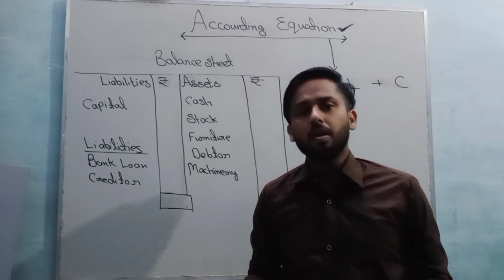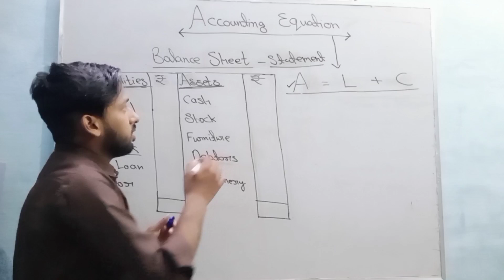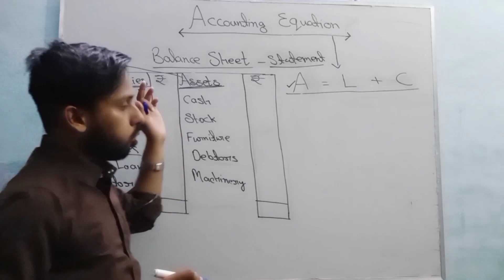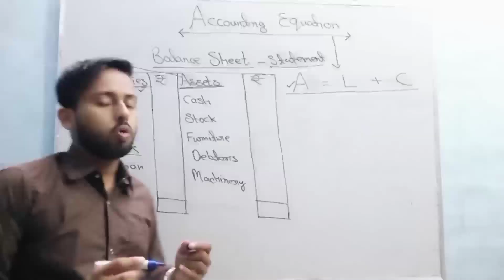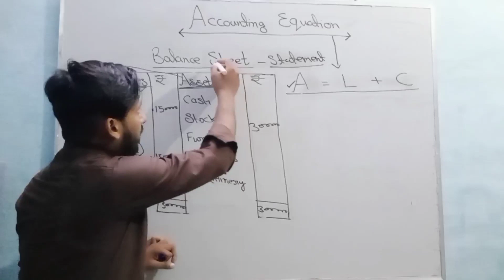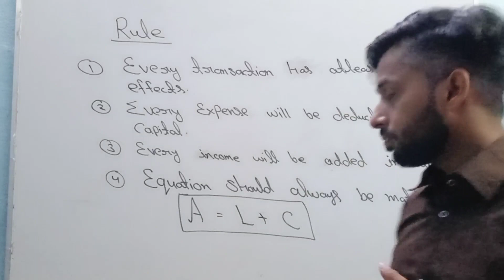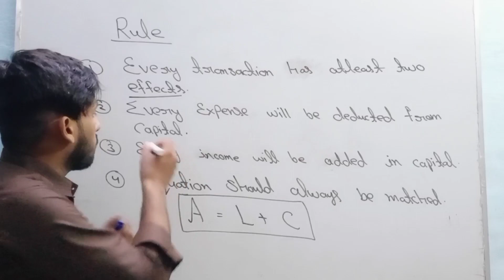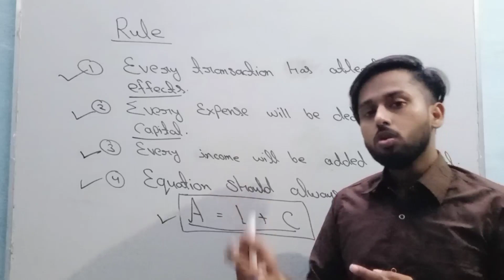Accounting Equation | Meaning and concept of Accounting Equation | Class11 Accounts | Part-1 | #15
In this video we will study the 5th chapter of Class11 Accountancy Accounting Equation.  we will explain the meaning and concept of Accounting Equation. This is the first part of This chapter.